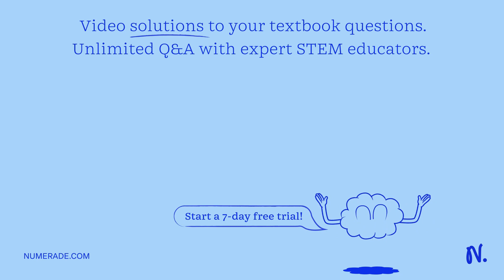Somebody proposes the following system to cool a house in the summer: Compress the regular outdoor …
Somebody proposes the following system to cool a house in the summer: Compress the regular outdoor air, let it cool back to the outdoor temperature, pass it through a turbine, and discharge the cold air leaving the turbine into the house. From a thermodynamic point of view, is the proposed system sound?